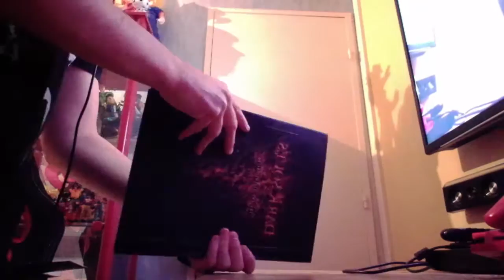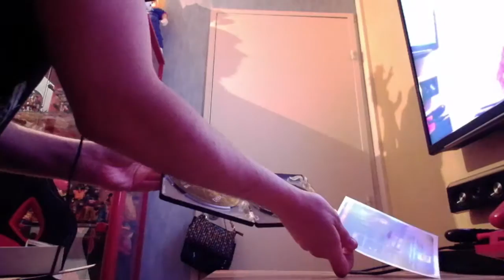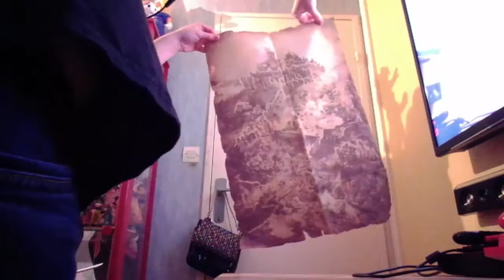Unboxing collector dark souls 3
Présentation du collector dark souls 3. Bonne vidéo a tous.